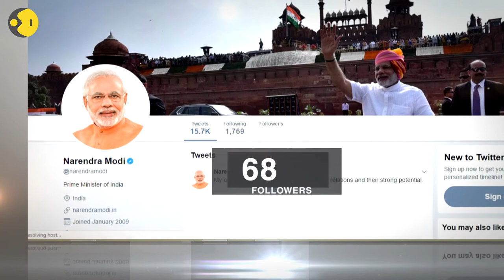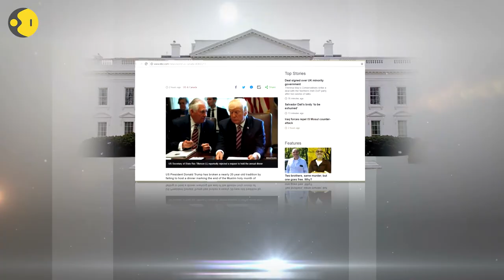The Trump Card: What's on Trump's mind?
What's on Donald Trump's mind as he is about to host Prime Minister Modi. WION takes a look